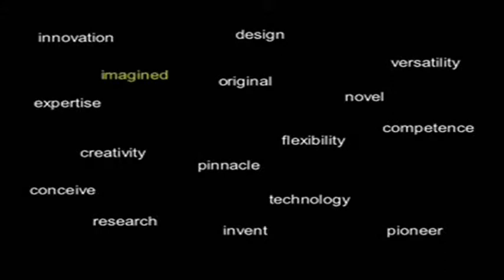Gravimetric Pail Filler-Closer